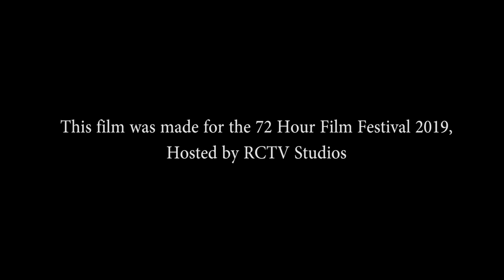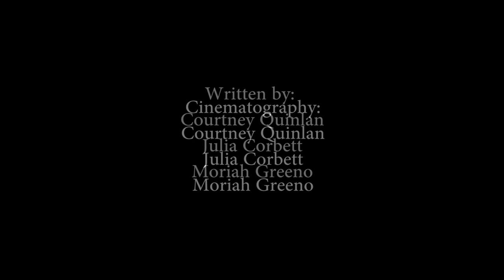Good vs Cardboard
72 Hour Advanced Submission